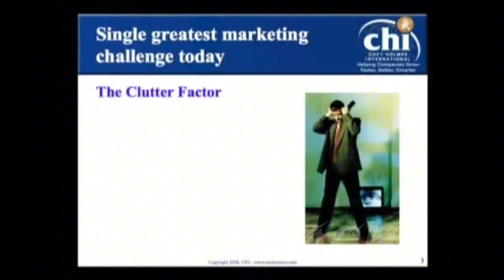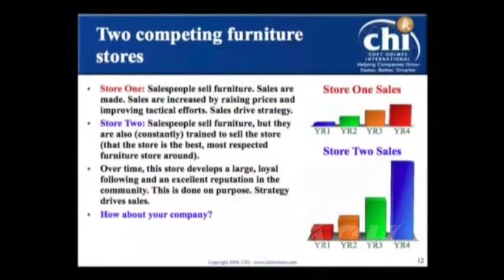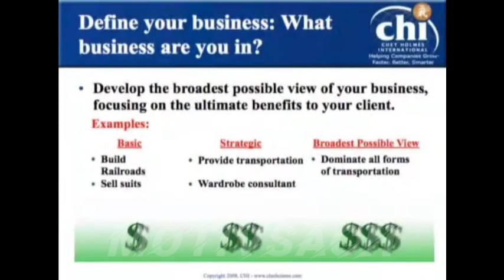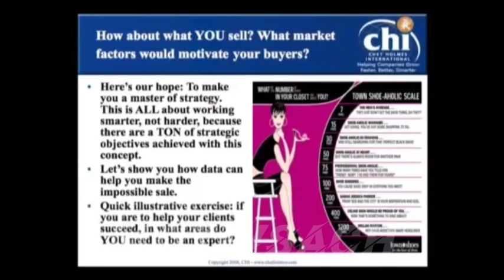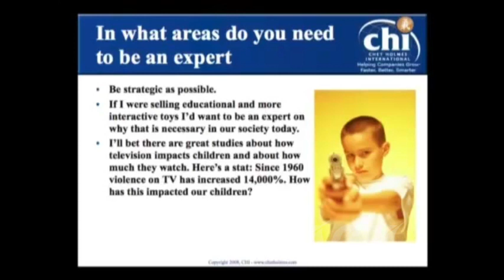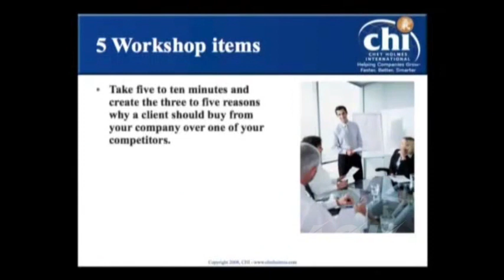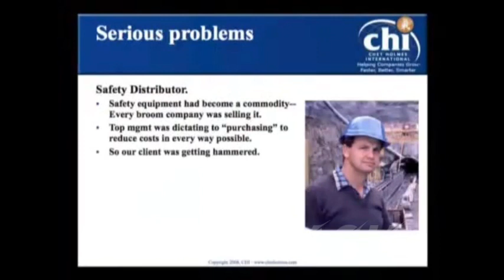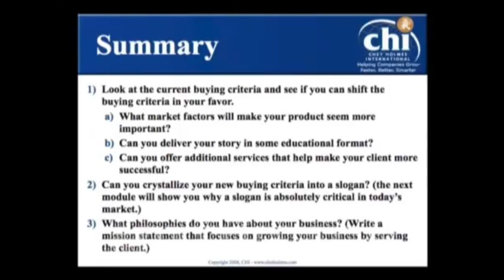How to Master Your Market | Super Strategist Wins Everytime